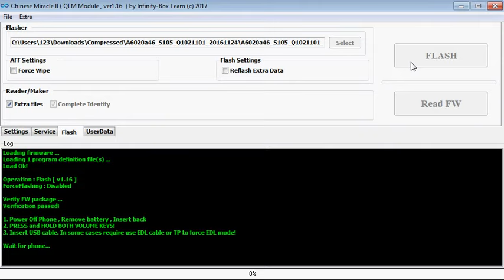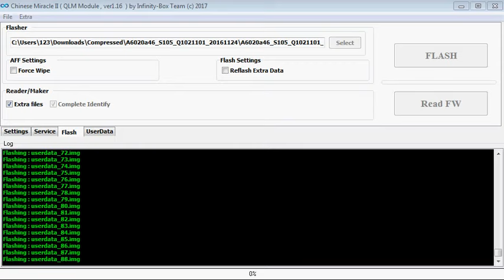Lenovo Vibe K5 Plus A6020a46,Software Update,Solution,Hang On Logo Solution